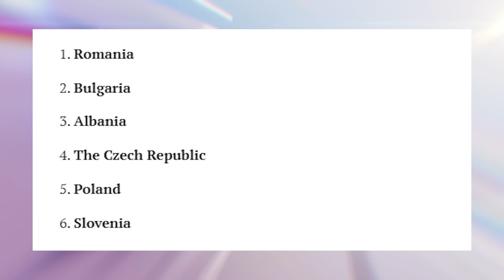Schengen Visa: Shqipëria një nga vendet evropiane më të lira për të jetuar | ABC News Albania